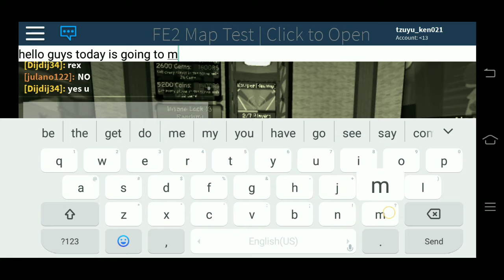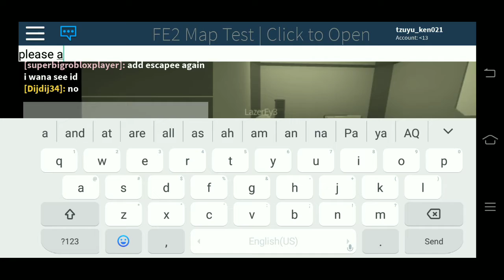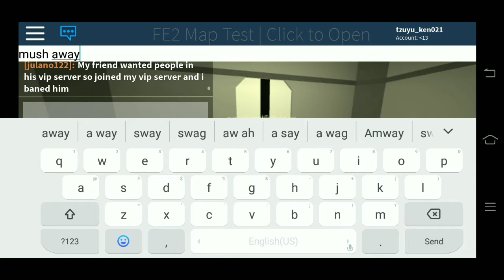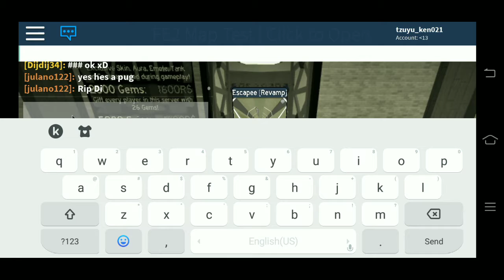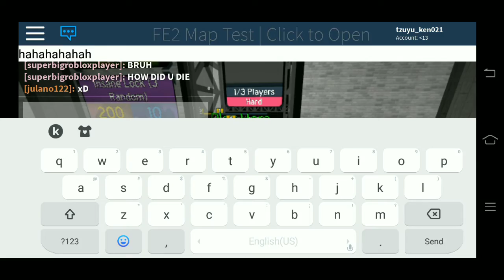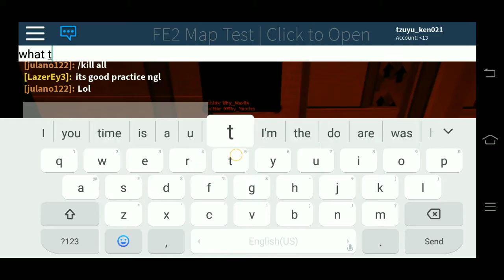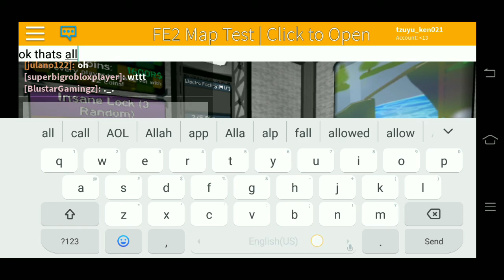FE2 Map Test (My Birthday Special)Join My Friend On His VIP Server